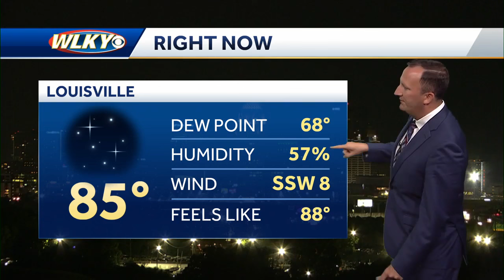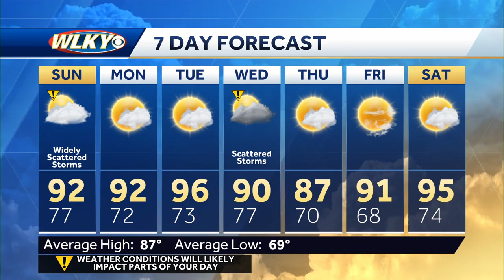A few showers or storms possible Sunday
WLKY Meteorologist Daniel Johnson has the forecast.